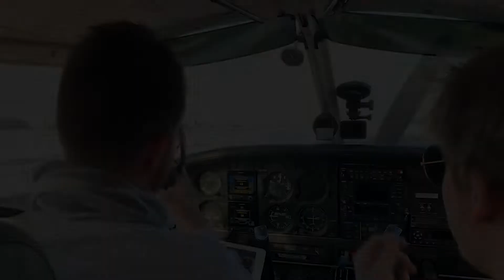Vol Magique en Piper PA28 | Survolez les Préalpes Suisses Enneigées !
Dans cette vidéo incroyable, embarquez avec moi à bord d’un Piper PA28-236 pour un vol inoubliable au-dessus des magnifiques Préalpes suisses en hiver. 🌨️

Nous survolons des paysages époustouflants, avec des montagnes majestueuses et des barrages entièrement enneigés. Vous pourrez admirer la beauté naturelle des Alpes suisses sous un manteau de neige, tout en écoutant les communications ATC en temps réel qui ajoutent une dimension authentique à cette expérience aérienne.

🔔 Qu'allez-vous découvrir dans cette vidéo ?

Des vues aériennes à couper le souffle des montagnes et des vallées enneigées.
Le frisson de piloter un Piper PA28-236 à travers des conditions hivernales.

🌟 Venez vivre cette aventure aérienne exceptionnelle avec moi !

Proposez vos idées dans les commentaires.

Musique proposée par La Musique Libre